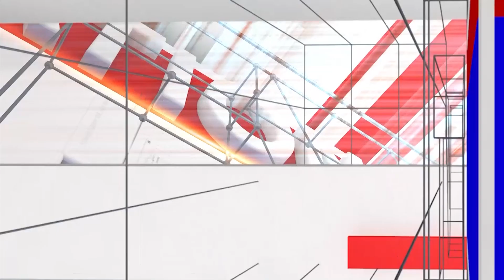Kadabagere Muniraju: "Jogi jangamare hogi nan tavarige" All time favorite | Folk Singer | NationalTV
Kadabagere Muniraju: ಜೋಗಿ ಜಂಗಮರೇ ಹೋಗಿ ನನ್ ತವರಿಗೆ | Folk Singer | National TV

 / nationaltvn.  .